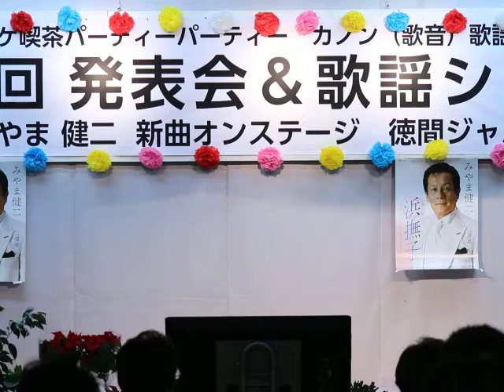みやま健二・演歌でＷＡＲＡＫＡＳＵ みやま健二、大阪・高槻で新曲「浜撫子」発表ライブ開く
みやま健二が２０１６年１１月２０日、高槻市内の唐崎公民館で新曲「浜撫子」のライブショーを開いた。同市深沢のカラオケ喫茶店・パーティーパーティー（奥村欣昌代表）が毎年開いているカラオケ発表会に併せて行ったもの。友人で京都で活躍する歌手、三浦潤も応援に駆け付けた。

記事の続きコチラをご覧ください。